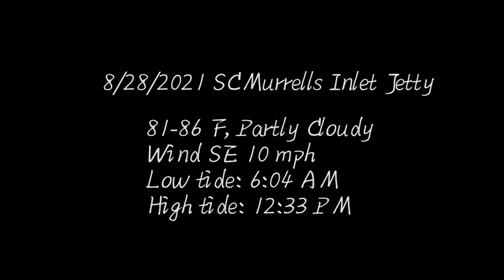SC Murrells Inlet Jetty Ribbonfish Fishing Tour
Catching the ribbonfish